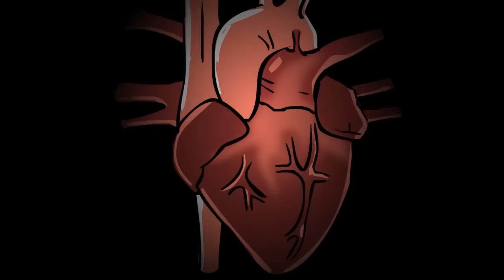Goku B|ack Other Origin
A fanmade story about the origin from Goku Black
We have nothing to do with Akira Toriyama or the owners from Dragon Ball

Watch this other cool parody:

Credits

Goku-Roman G Howell

Vegeta- Alex Justice

Krillin/Piccolo/Gohan- PsColdFire

Goten- @TrishaMellon

Milk- Nairime Fullbuster